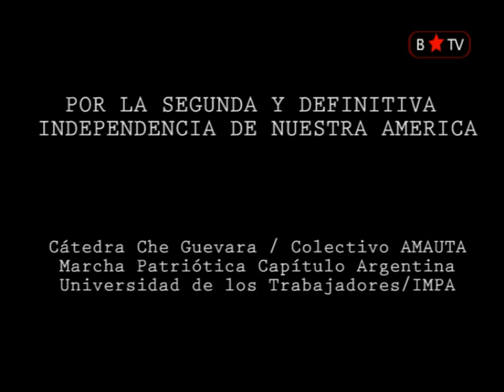Diálogos de Paz en Colombia: el papel de los movimientos sociales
En una serie de encuentros convocados por la cátedra Che Guevara / Colectivo AMAUTA, la Universidad de los Trabajadores / IMPA y el Movimiento Social y Político Marcha Patriótica capítulo argentino se debate sobre los diálogos de paz entre el gobierno de Juan Manuel Santos y las FARC.
Marcha Patriótica destaca la importancia en el debate y mesas de diálogo de la inclusión de los movimientos sociales para el comenzar a delinear el final de este conflicto social y armado en Colombia.